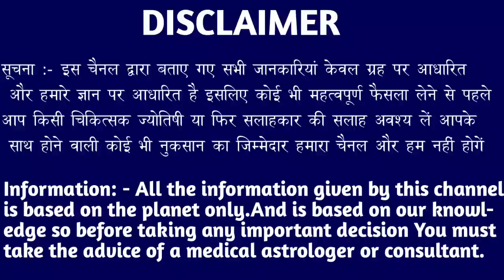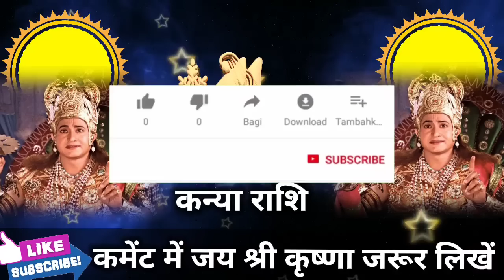कन्या राशि वालों 30 और 31 मार्च दुश्मन के जीवन का किस्सा ही खत्म हो जाएगा देखो। Kanya Rashi